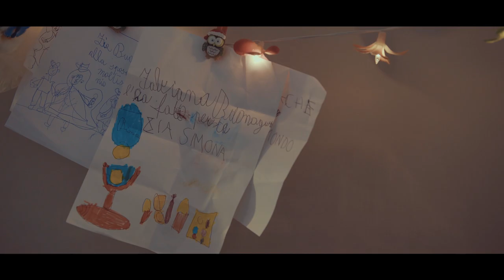Il video del nostro matrimonio | Simona & Marco 22/04/2017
Un grazie speciale va a tutti i nostri amici e parenti che hanno preso parte al giorno più bello della nostra vita rendendolo UNICO.
Grazie a mamma e papà che mi hanno mantenuta calma nei mesi antecedenti nonostante momenti di isteria acuta.
Grazie a Sonia che si è occupata della mia acconciatura, nonostante il fiato sul collo di chi sa lei (ahahahah)
Grazie ad Alessia che mi ha montato l'impalcatura cigliare. senza di te non avrei mai avuto quegli occhi :-)
Grazie soprattutto al mio uomo che mi ha promesso eterno Amore.
I MIEI BRAVISSIMI FOTOGRAFI:
★★★Pennelli che uso:
Un bacio
Simona